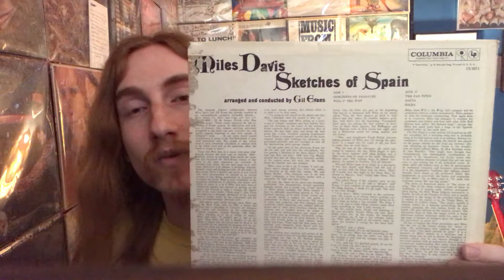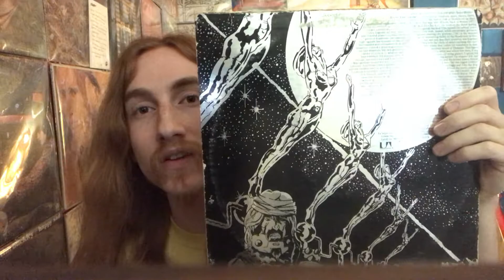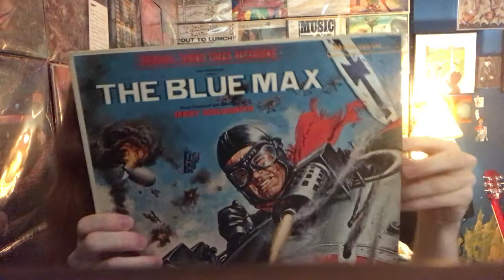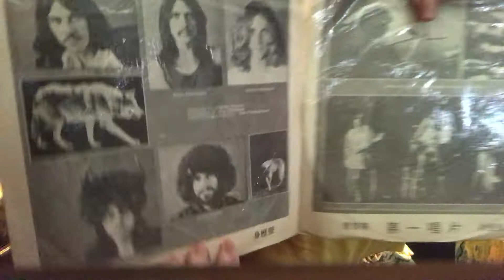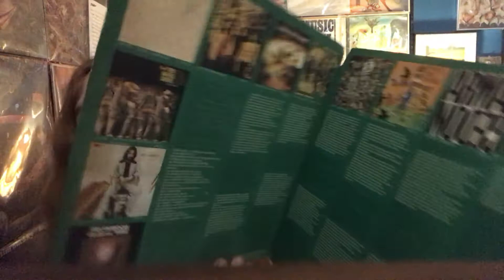I Found A Detroit Doo-Wop Acetate At A Yard Sale In FL!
Some good finds over the weekend! Stopped at a flea market and found a 1972 UA Hawkwind lp. Their Guitarist Dave Brock wrote a nice note on the back of another 1972 UA lp: NEU!

Records in order of appearance:
The Bachelors - The Jeep, Esquire Records Detroit